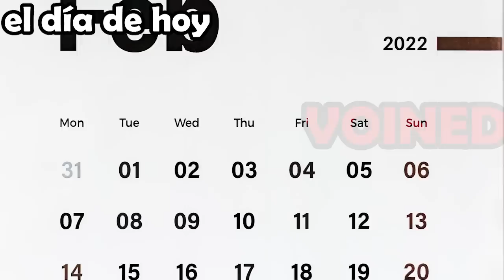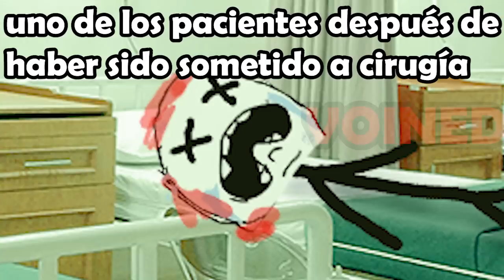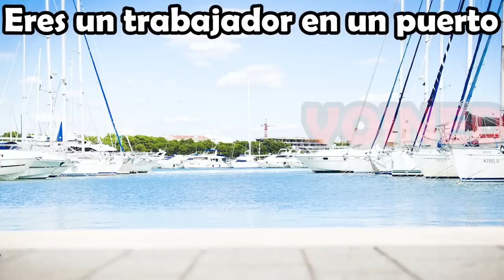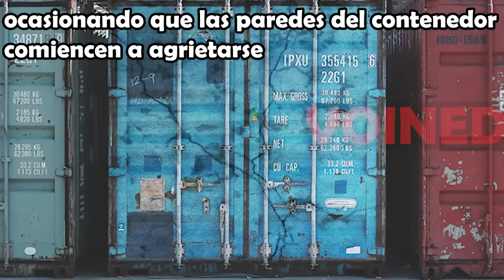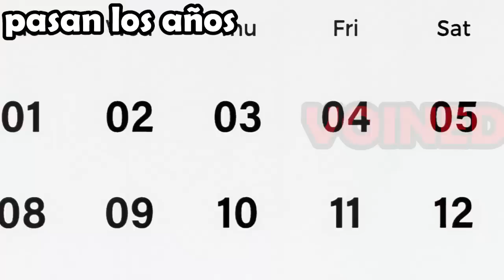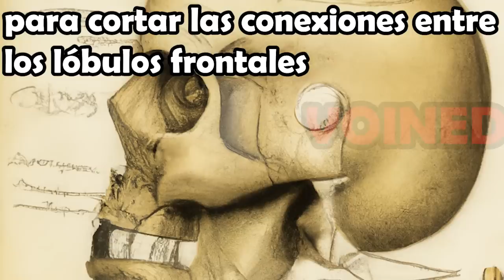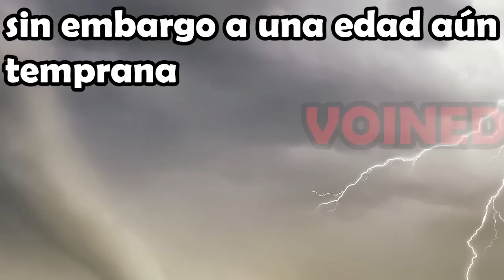EL HOMBRE QUE ESCAPO DEL INFIERNO!!/VOIDMEMES 62/VOINED